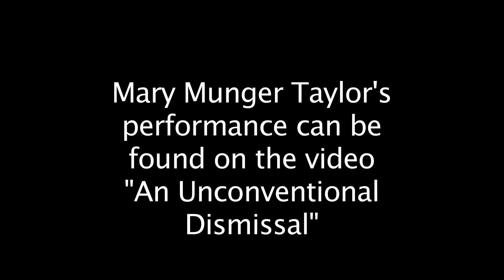Mr. Mark DeMichele presents the Campaign Update